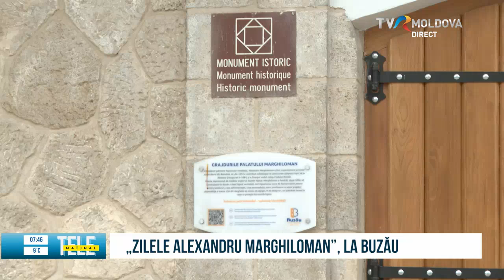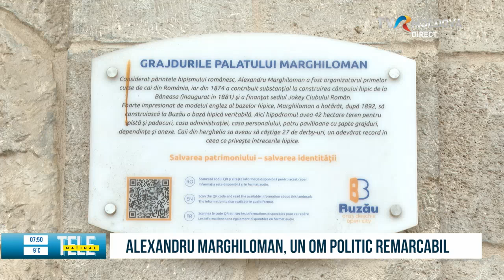Conacul lui Alexandru Marghiloman, reabilitat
La Buzău, a avut loc cea de-a șaptea ediție a Zilelor Alexandru Marghiloman, manifestare cultural-științifică ce se desfășoară anual, la Chișinău și la Buzău. De curând, a fost inaugurat un nou edificiu din domeniul Marghiloman. La eveniment a fost și echipa TVR Moldova. Imagini și impresii, în următorul reportaj.